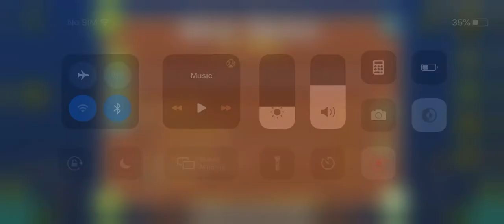Weak Signal 100% by RNWB (normal) | Geometry Dash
Discord Username: LTZ#8370

Did an easier lvl in Geometry Dash cause WHY NOT